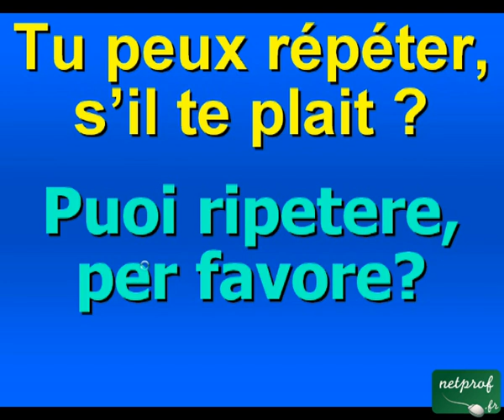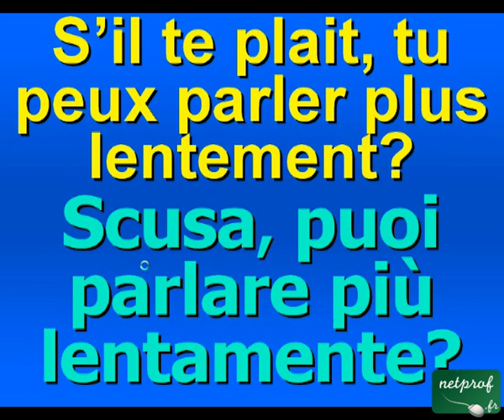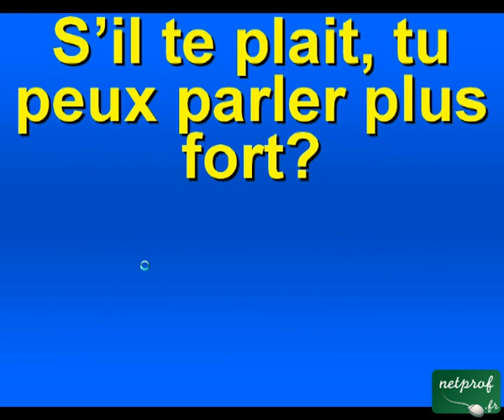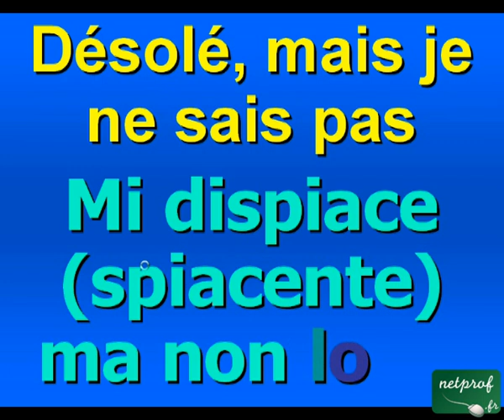Traduire en italien 1